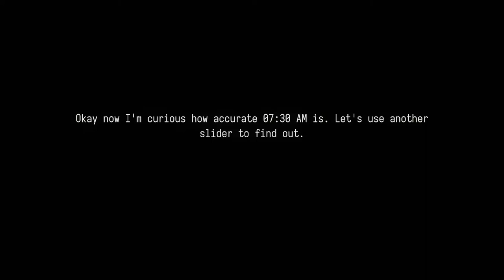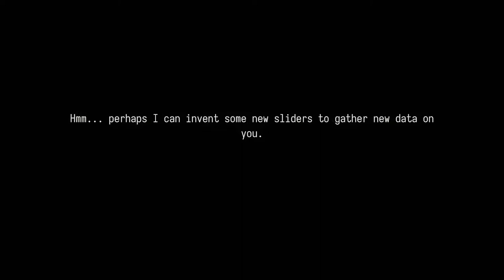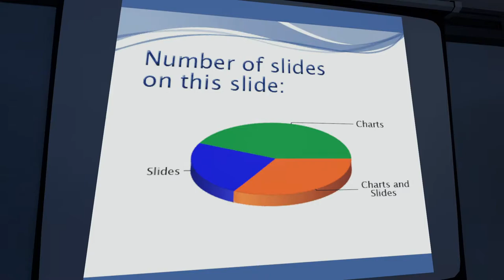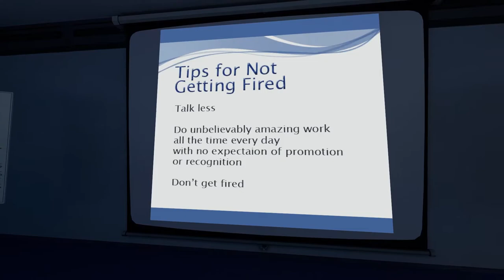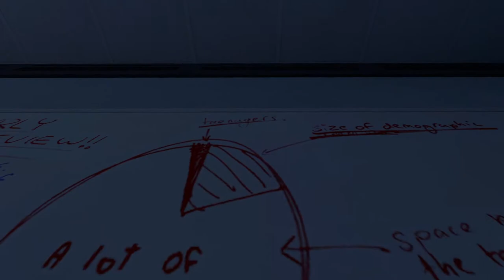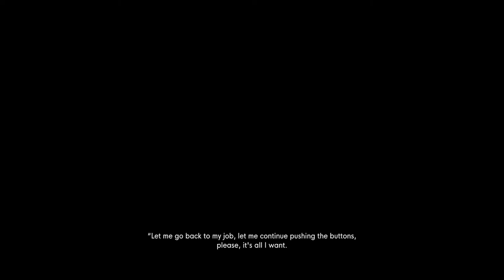Broom Closetchan~; The Stanley Parable (Part 3): GOOMH Let's Play 21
We're finally back at it with another Stanley Parable Let's Play, we've got a great video for you and definitely not us standing in a fucking closet!111!!